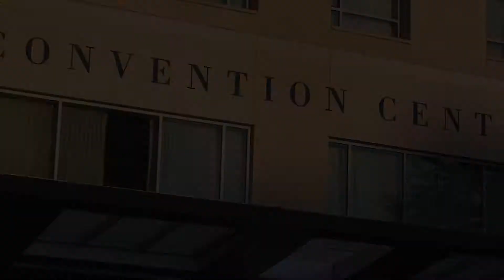Kumoricon 2015 Recap Slideshow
A Kumoricon 2015 review - just some of the highlights from the Portland area anime convention!

Flickr and blog (lotsasmilesphoto.wordpress.com).